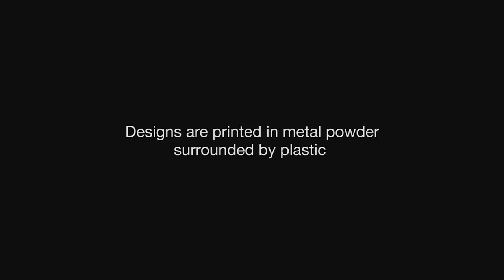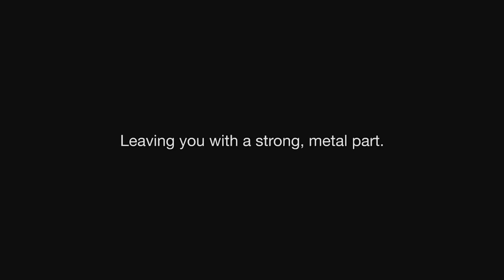The Metal X – A Breakthrough In Metal 3D Printing